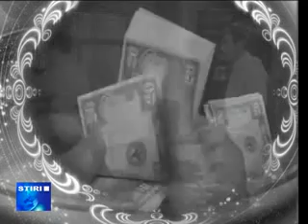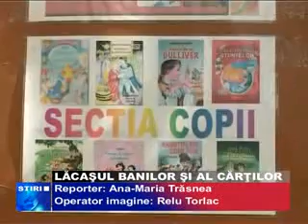LACASUL CARTILOR SI AL BANILOR